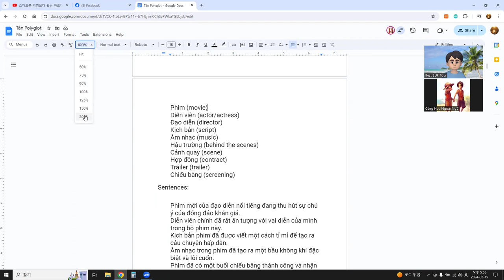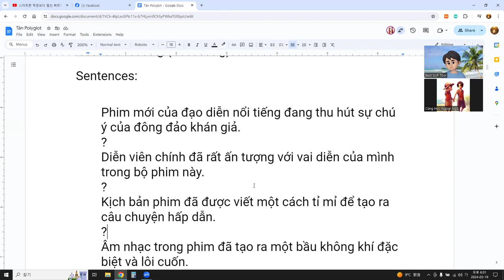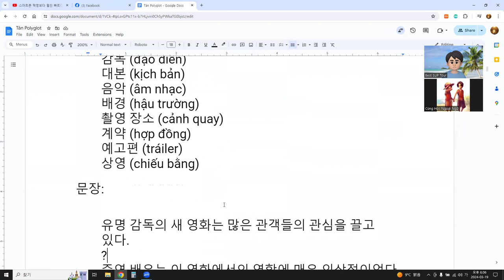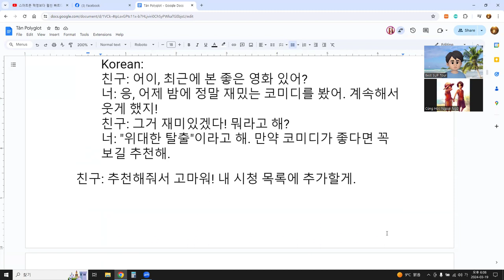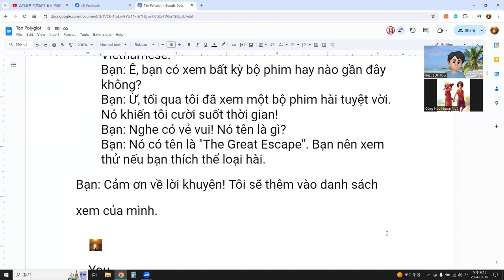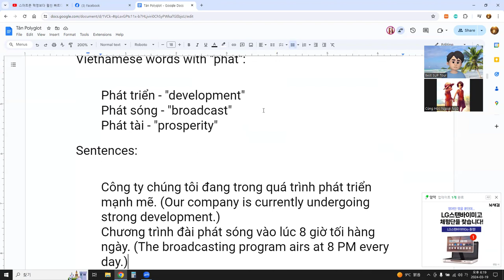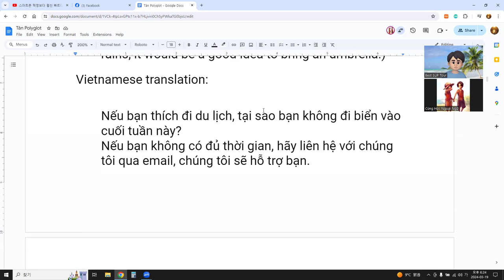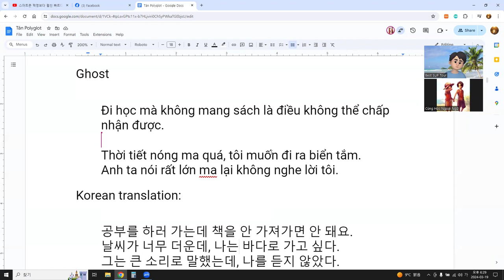Language Exchange with AI 말하기, 듣기, 발음, 문법, 단어 문장 대화 24